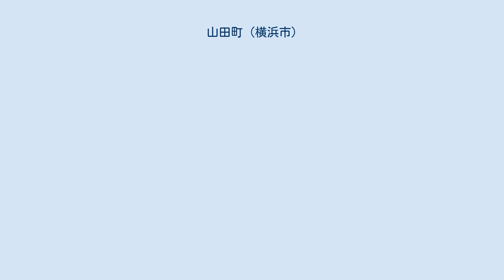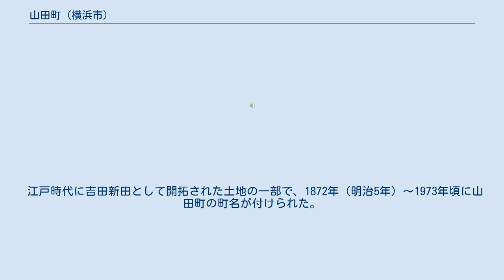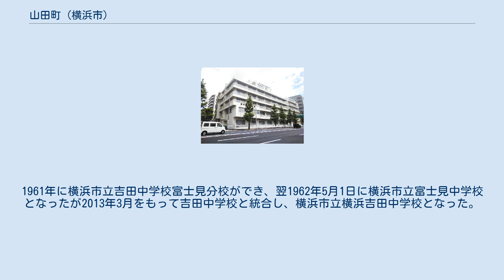山田町 (横浜市)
日本国 」 神奈川県 」 横浜市 」 中区 (横浜市) 」 山田町 (横浜市) 山田町（やまだちょう）は、神奈川県横浜市中区の地名。
2020年（令和2年）5月31日現在、936世帯・1519人が暮らす。
 横浜掖済会病院 中区の北西部に位置する。
北西は富士見町、北東は長者町2・3丁目、南東は千歳町、南西は南区永楽町にそれぞれ隣接する。
神奈川県住宅供給公社の集合住宅や中小の事業所のほか、町の南を走る大桟橋通り沿いに横浜掖済会病院と千歳公園がある。
町の北部にあった横浜市立富士見中学校は2013年3月で閉校し、横浜市立横浜吉田中学校の第2グラウンドとして使用されている。
 最寄駅は横浜市営地下鉄ブルーライン伊勢佐木長者町駅。
大桟橋通り上の長者町1丁目と東橋の停留所より、横浜駅から伊勢佐木長者町駅を経由して磯子駅方面を結ぶ京浜急行バス、桜木町駅から滝頭方面を結ぶ横浜市営バスも利用できる。
 市立小・中学校に通う場合、全域が横浜市立南吉田小学校および横浜市立横浜吉田中学校の学区となる。
 江戸時代に吉田新田として開拓された土地の一部で、1872年（明治5年）～1973年頃に山田町の町名が付けられた。
町名は、この地に最初に居住した者の姓から採られた。
当初は1～5丁目の字丁目が設けられたが、1882年に3丁目が永楽町、4・5丁目が真金町となり、のちに丁目が廃止された。
1889年には市制施行により横浜市の町名となる。
1919年（大正8年）に千歳町から出火した火災では、山田町域も被災した。
 1927年（昭和2年）の区制施行に伴い横浜市中区の町名となる。
1928年には大桟橋通りに横浜市電が開通し、1972年まで運行された。
1961年に横浜市立吉田中学校富士見分校ができ、翌1962年5月1日に横浜市立富士見中学校となったが2013年3月をもって吉田中学校と統合し、横浜市立横浜吉田中学校となった。